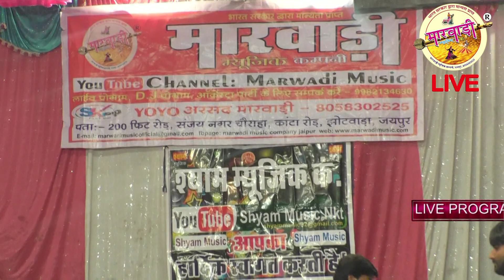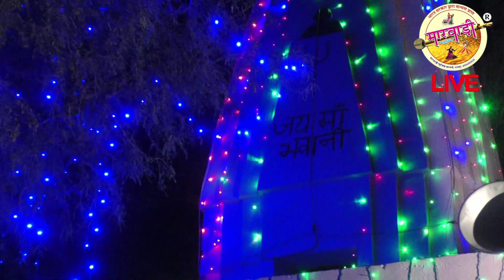महेश नागोरी ने ऐसा गाया की प्रीतमपुरी बालाजी मेले में पहली बार हुआ सफल प्रोग्राम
NEW DJ SONG 2018!हर DJ पर धूम मचाने  वाला  सोंग YO YO NEHA SHARMA YO ARSAD MARWADI
YO YO ARSAD MARWADI
मारवाड़ी म्यूजिक कंपनी  जयपुर -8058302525
डारेक्टर-यो यो अरसद मारवाड़ी
SONG-मेरे बालाजी का क्या कहना
SINGER-महेश नागोरी
VIDEO-SK.FILMS
ADITAR-YOYO ARSAD MARWADI
अगर SONG ACHA LGE तो शैयर  जरूर करे